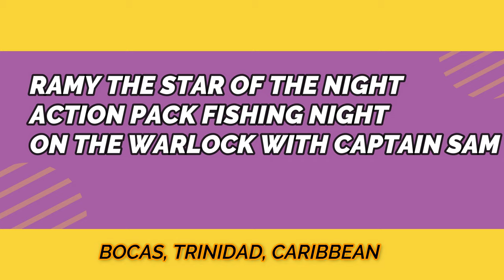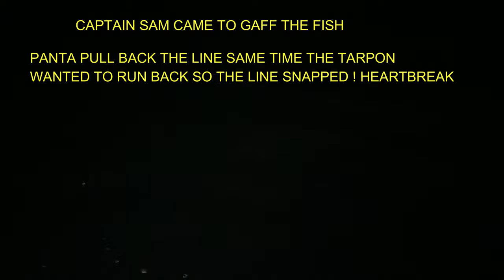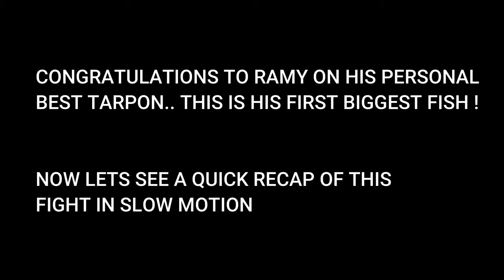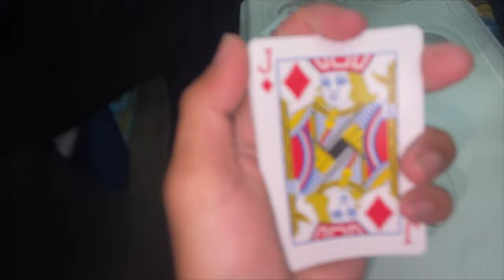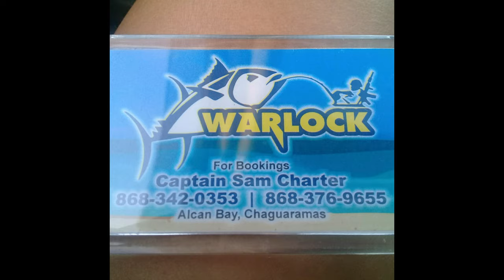RAMY THE STAR OF THE NIGHT ! ACTION PACK FISHING NIGHT ! ON THE WARLOCK WITH CAPTAIN SAM, TRINIDAD .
SLIGHTLY OBSCENE LANGUAGE USED IN CERTAIN PARTS OF THIS VIDEO GUYS I DO APOLOGIZE ABOUT IT !

Once again, we made another night trip on the famous Warlock boat with the legend Captain Sam. The mission was to go and target the elusive Cubera Snappers ! Unfortunately the mission was unsuccessful guys.

Everyday is a fishing day but not everyday is a catching day.
You will catch some and lose some but most importantly is the fun and experience in the moment ! I will go back and keep trying for the Cubera's until i become successful one day ! NEVER GIVE UP, HARD WORK AND CONSISTENCY PAYS OFF ! ALWAYS PUT IN THE EXTRA EFFORT AND BELEIVE AND HAVE FAITH AND HOPE THAT EVERYTHING WILL WORK OUT ! ALWAYS KEEP A POSITIVE MINDSET AND VIBES AND HAVE HIGH CONFIDENCE IN ANY GIVEN SITUATION AND ALWAYS GIVE IT YOUR BEST.

FUN FACT : CUBERA SNAPPER IS A VERY SMART, VERY POWERFUL, ONE OF THE MOST GORGEOUS FISH AND BEST TASTING FISH IN THE WORLD

The current was just ideal for banking, the weather was flawless all night, no rain just cool and no wind. Captain Sam had nice live perfect size Joshua and Hardback and also fresh dead herring and Cutlass fish for bait.
The sea was just flat like a glass, couldn't get better fishing conditions overall !

The bites started off hot with a rush of Tarpon bites !
Over a dozen Tarpon we hooked and we only managed two !

Ramy caught his first biggest fish ever.. caught his personal best Tarpon
which was approximately 6 foot and about 85 pounds !

I was happy and glad to assist him on his Tarpon and watching how excited and happy he was just made me proud !

Guys i know Tarpon is more of a catch and release fish, more big game tournament fish, they are worth more alive than dead which i respect and understand but in Trinidad everyone has their own free choice and will to do whatever they want and we have no law and regulation concerning any fish i should say so.. Ramy really wanted to catch one and guys please keep in mind nothing ever goes to waste and we don't kill any fish or animal just so unless we are going to eat it ! The Tarpon was shared amongst friends and family and eaten so nothing was wasted !

We caught 2 Salmon, 2 Black Margate, 2 Grouper aka ling ling, 1 Lady fish, 2 Tarpon and alot of grunts !
A lovely Ancho got away from Panta and we also caught some Moray eel, Scorpion fish and Crapo fish which was released !

Guys keep in mind i was unable to capture all the footage, i was fishing and also assisting those boys so i missed some footage !

Thanks to Captain Sam for a safe and Splendid night out !
He is indeed a great and experienced captain ! Very cool, friendly and humble capt that is skilled, knowledgeable and always willing to help out and share info and of course very safe ! Link up with him people !

Guys so we made fish broth when we came home because we lime that whole day and just play music, them boys drank Whiteoak  and just rock back and old talk. I WAS VERY SLEEPY, EXHAUSTED AND HUNGRY.. WENT 24 HOURS WITHOUT SLEEPING !

So all in all it was a fantastic overnight on the Warlock guys .. Everyone went safe and came back safe ! most importantly everyone was happy and had tons of fun ! we all played music, drink rum, old talk and played cards and made chow ! Unforgettable memories made and this was a best crew and one of my best fishing trips overall ! Best night trip so far !
Action right from the start till the end.

f it nice, DO IT TWICE !

I LOVE YOU ALL AND KEEP SAFE !
SHOUTOUT TO ALL MY REEL ISLAND ADVENTURES FANS !

SHOUTOUT TO ALL THE TRINI LOCAL YOUTUBERS.. GUYS GO CHECK THEM OUT AND SHOW THEM SOME LOVE AND SUPPORT !

WEAR YOUR MASK AT ALL TIMES, SANITIZE REGULAR AND ALWAYS KEEP YOUR DISTANCE !